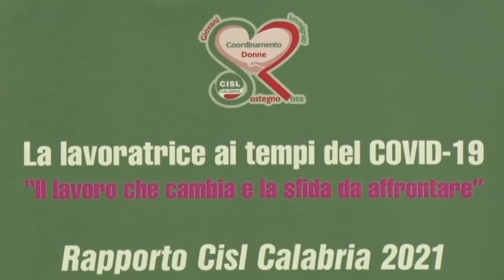La lavoratrice ai tempi del Covid 19 Intervento di Nausica Sbarra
Lamezia Terme,16 Novembre 2021-Tavola Rotonda sul tema: La lavoratrice ai tempi del Covid-19..Intervento della Coordinatrice regionale della Calabria,Giovani e Donne della Cisl,Nausica Sbarra...